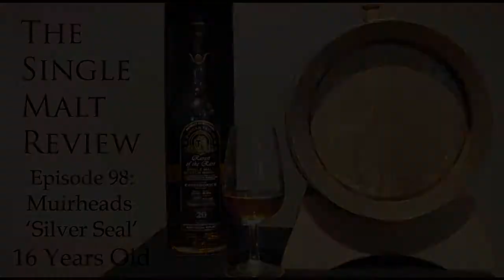Muirhead's 'Silver Seal' 16 Year Old Single Malt: The Single Malt Review Episode 98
This sixteen year old 'mystery malt' from Muirhead's is a (these days) less common example of a branded single malt whos origin is omitted from the bottle.  While this one is certainly not aimed at the connoisseurs market, it's still a solid enough Speyside single malt.  But where is it from?  Tim is willing to make a guess (on his way to almost forgetting the scores), but trying to nail down one of the less archetypal distilleries is allways a long shot.